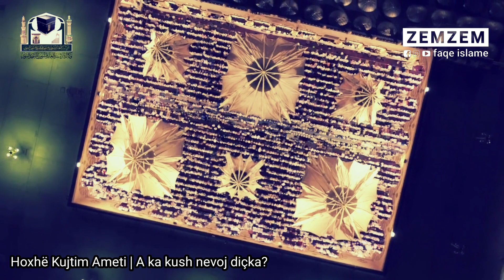A ka kush nevoj diçka?! Video prekese - Hoxhe | Kujtim Ameti (video HD)